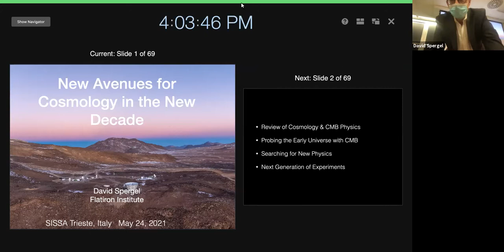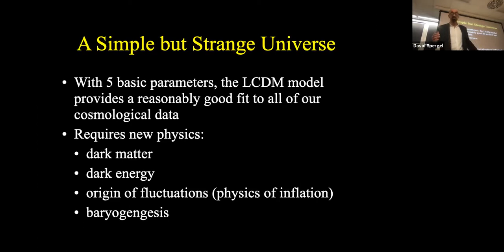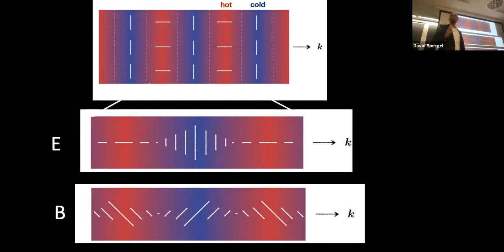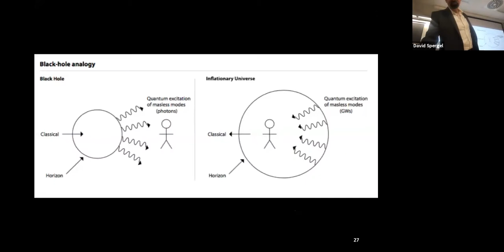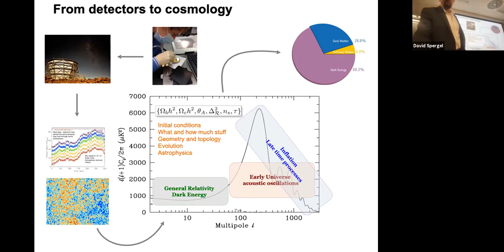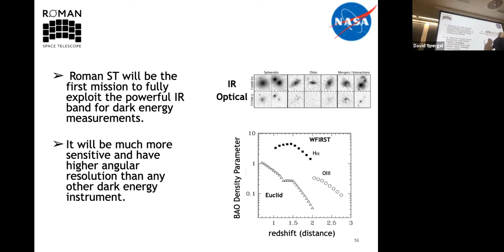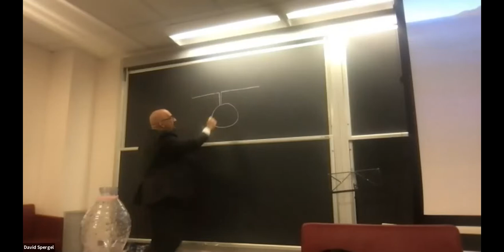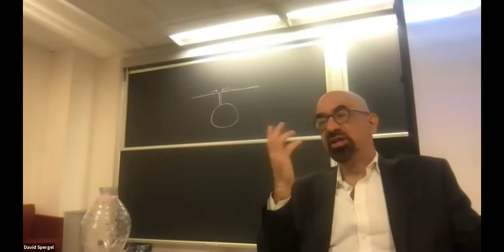New Avenues for Cosmology in The New Decade - David Spergel - SISSA Colloquium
"New Avenues for Cosmology in the New Decade" is the title of the David Spergel's colloquim organized by SISSA. Spergel is the Director of the Center for Computational Astrophysics at the Flatiron Institue in New York. A builder and leading personality for modern Cosmology, he is working in all aspects of Physical processes, from the very Early Universe to the Formation of Structures. Over the past years, he has been in close contact with scientists of the Astrophysics and Cosmology Group at SISSA, writing collaboration papers, and co-supervising students.